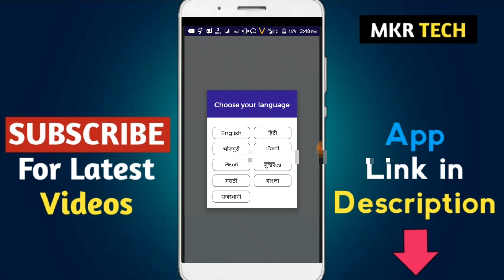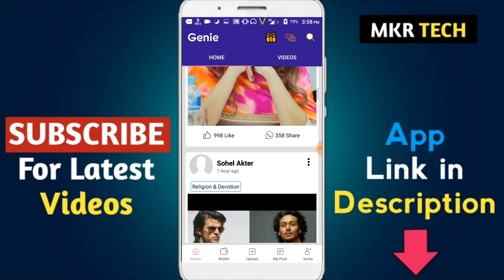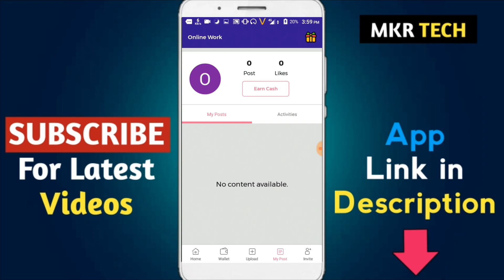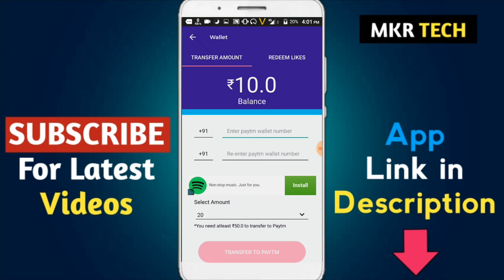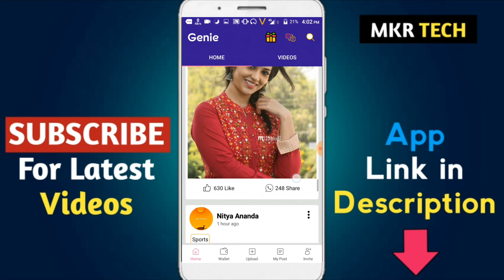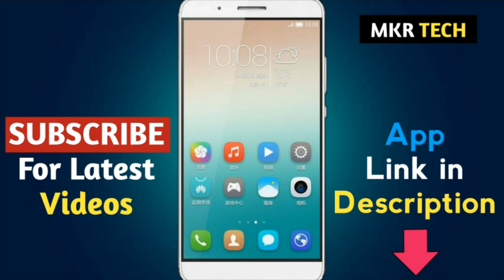🔥Earn Money By Uploading Photo | Genie App se paisa kaise kamay | Genie app review | Payment proof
Picture Upload करके पैसा कमाए | Genie App se paisa kamay | Genie App Payment Proof

Genie: WhatsApp Viral Pics & Clips
related quarries